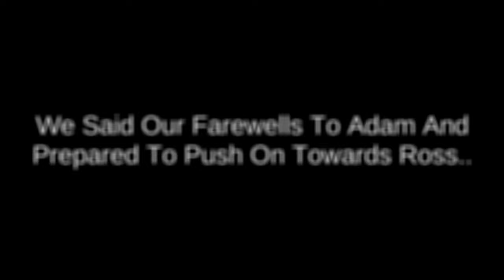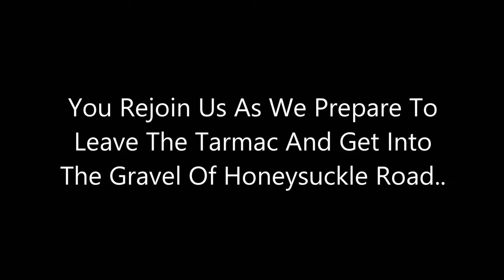Ride The Byroads Part 06 | Adventure Ride | Tasmania | Kawasaki Versys X300 & BMW R1250GS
In this episode we continue from where we left off last episode; We farewell Adam at the intersection of state highway one and continue our push through to Ross. Unfortunately a flat battery cuts the fun tarmac a bit short, but you join us again where the fun gravel of Honeysuckle Road begins! Plenty of loose stones, washouts, tricky terrain and the occasional stray wallaby (kangaroo) make this section of the RtB trail a bit of a handful, but a heck of a lot of fun! We hope you enjoy guys! A huge thank you to Darrel and Tim for joining me on this leg of the adventure!

We have to say a massive thank you to the guys at Ride the Byroads for their support while I am in Tasmania. Please show your support by checking out their website at the following link;

If you'd like to support me in creating more of this type of content, please feel free to make a small donation - every bit helps! ❤️